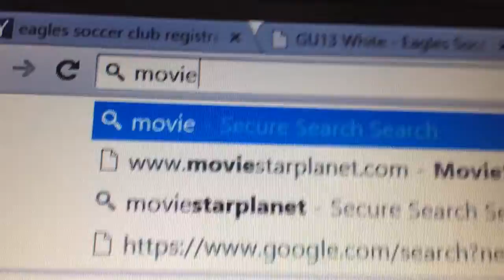Welcome to our channel!